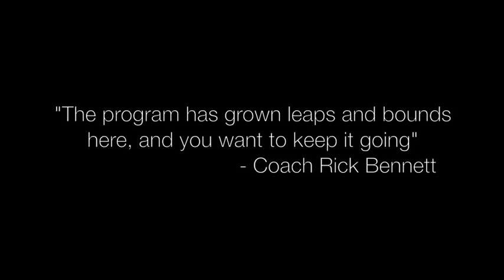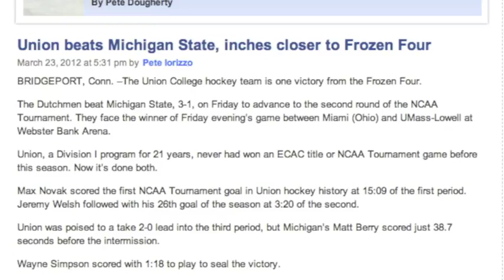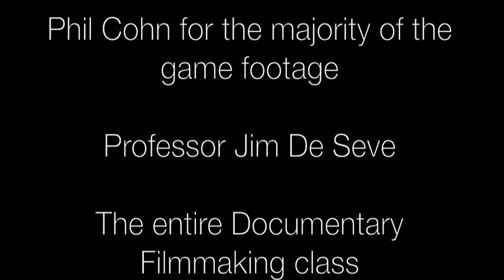Union College Hockey - The Dream Season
Documentary on the Union College Hockey team and the Dutchmen's run to the ECAC championship and the Frozen Four in the NCAA tournament

Credit due to the artists of the songs used, Band of Horses and Maybeshewill.

Credit to RPI TV for some of the game footage.

Credit to ESPN for some of the game footage as well.